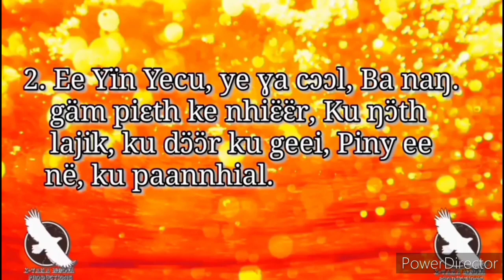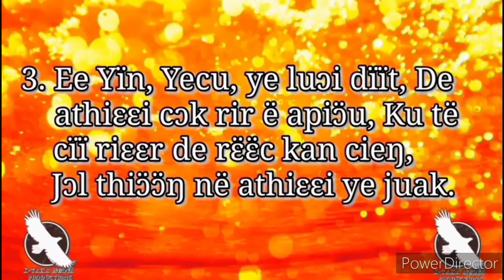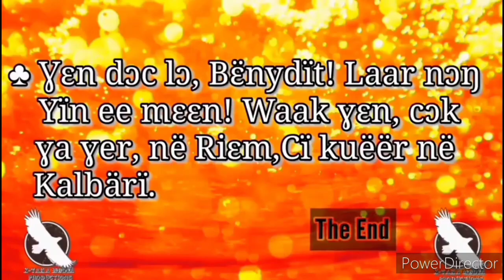Aya piŋ en röör duun piɛth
church video lyrics. X-Tacka Media Pro